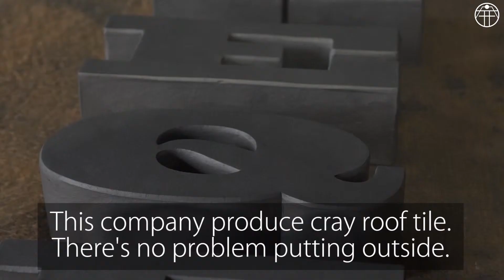Ornament - Kawara Bricks - JapanMade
This video is about The Bricks(ornament using KAWARA) by GaRock.
You can see the quality of Japanese crafts.

Place: Iwatsuki Onisen @ Aichi

＊JapanMade オフィシャルFacebookページ